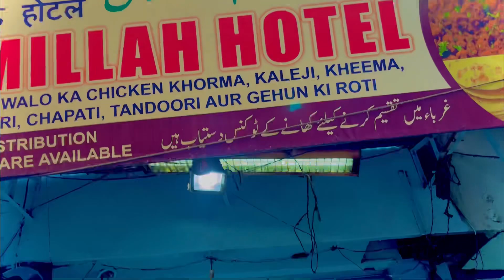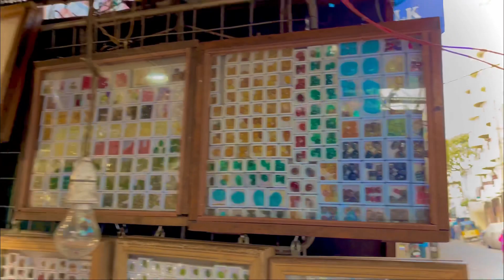Dargha Hazrath Yousufain Shareefain (R H ) Nampally Hyderabad | 4K Vlog | Part (2)